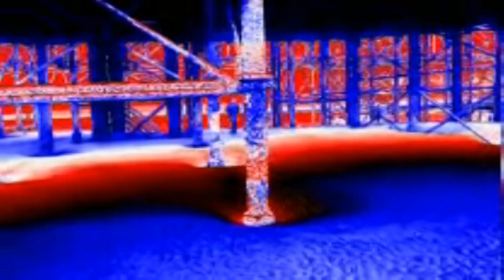Raven Dance (Strictly Rude Boy)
Fresh from his summer release with Marco Pirroni (Adam and The Ants) and Dave Barbarossa (Ants/Bow Wow Wow), Dan Raven has decided to deepen his retro roots with this incredibly catchy Two Tone / Ska classic. Continuing his collaboration with Cat Mantra (on keyboards), the record is released globally on Dec 1st through Jolly Rocker Recordings with publishing by ConneXions media.
Stay Strictly Rude (Boy). And Girls. ;-D